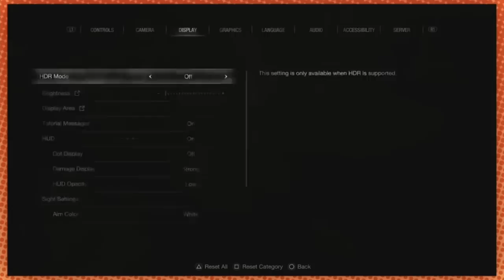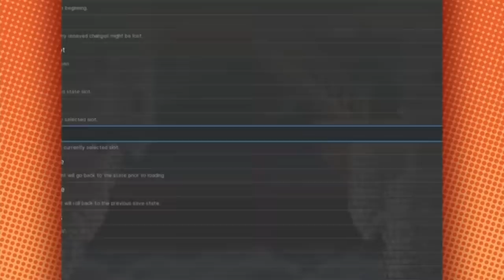game grumps moments that make me laugh so hard I cry [part 2]